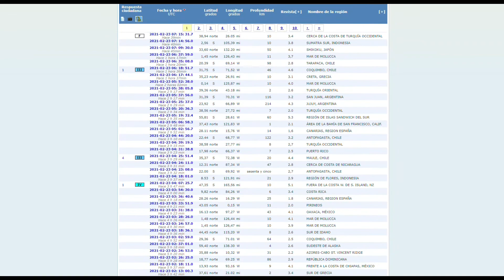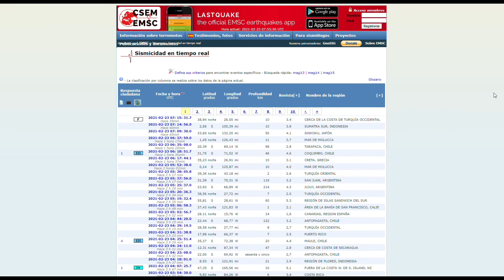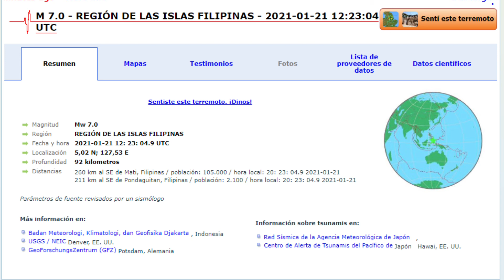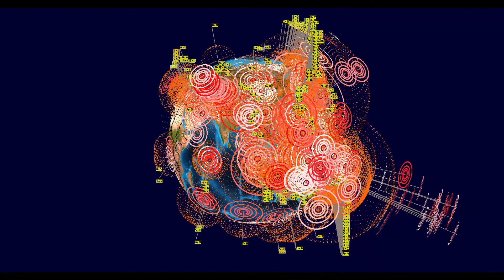El Desengaño de toda la información exagerada TERREMOTOS Y VOLCANES ¿los sismos se pueden predecir?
Hoy en día hay muchos farsantes que engañan a las personas mezclando términos científicos con la religión para hacer creer que los terremotos y las erupciones volcánicas son indicios del fin del mundo.

Personajes que exageran cualquier sismo con información falsa infundiendo el miedo

Estos desinformadores juegan a adivinar terremotos, lo cierto es que estos fenómenos naturales no son predecibles.

Publicamos noticias de relevancia mundial y nuestra actividad actual

Síguenos ahora en nuestra cuenta oficial de Twitter @CCentaury donde se comparten noticias, videos y opiniones de interés de lo que sucede alrededor del mundo